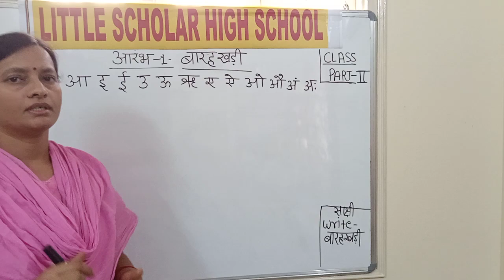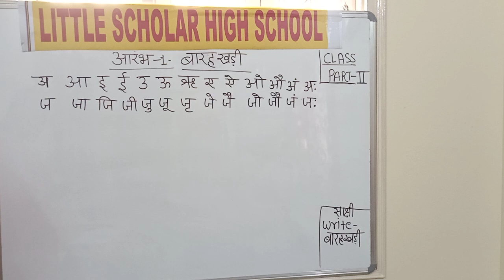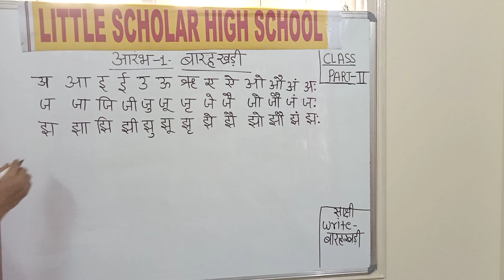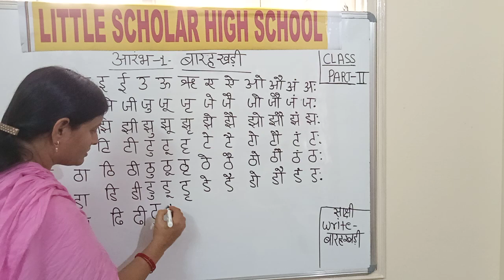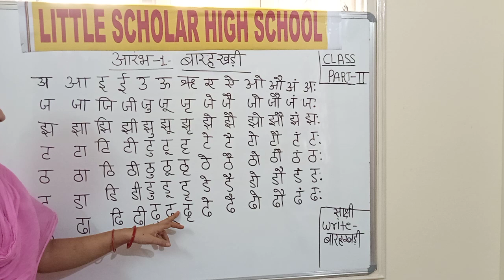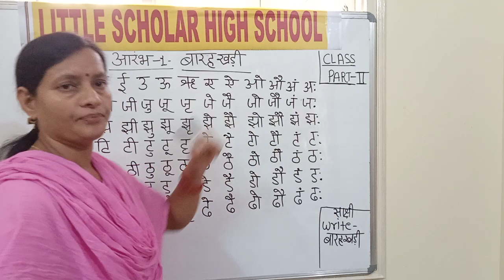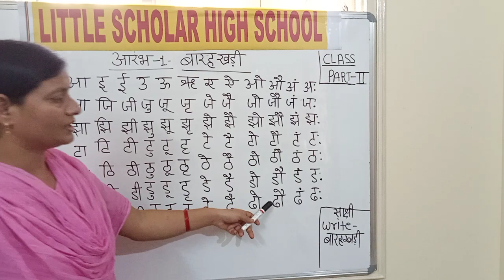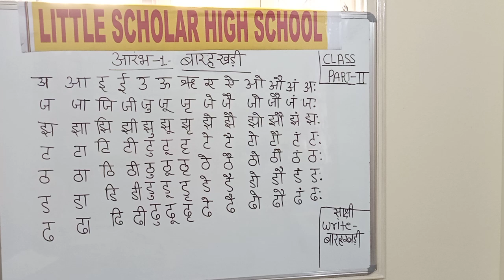बारहखड़ी: ज से ढ | Part 2 | LITTLE SCHOLAR HIGH SCHOOL NEREDMET | MAARGDARSHAK - PLAY SCHOOL